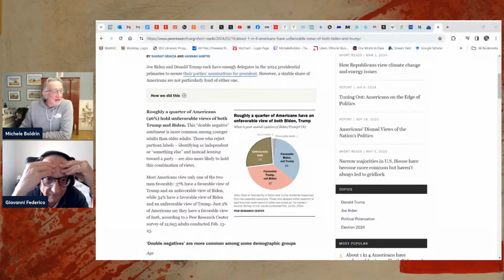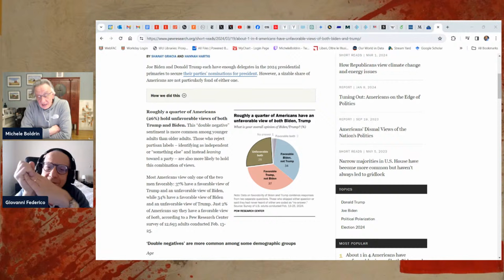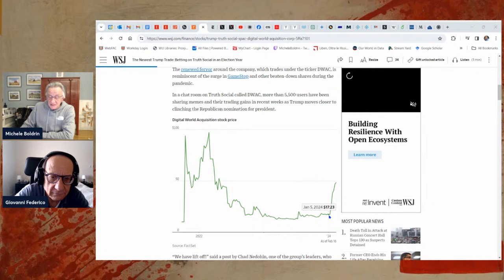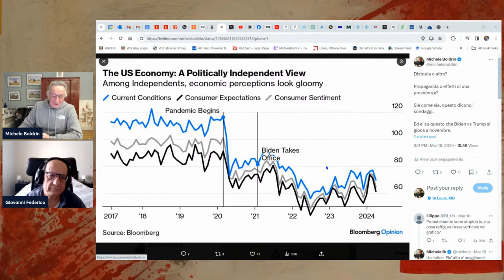6:15 - Trump e le Culture Wars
Con Giovanni Federico